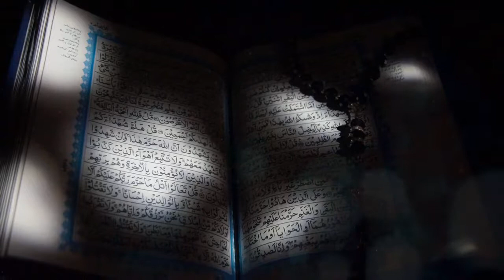Islamic Background Video - ব্যাকগ্রাউন্ড ভিডিও @ Free use - NO COPYRIGHT # 47